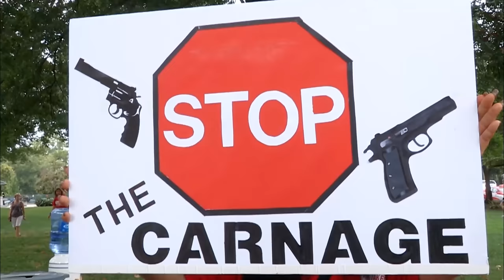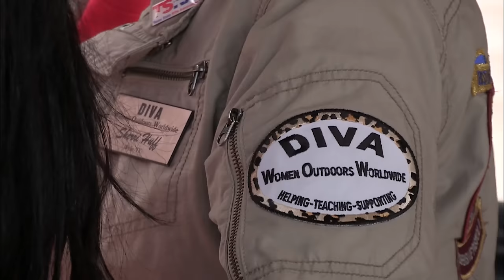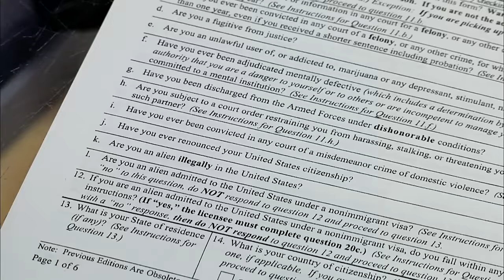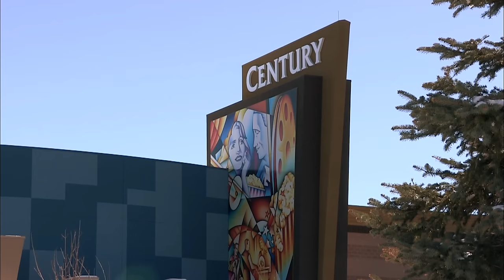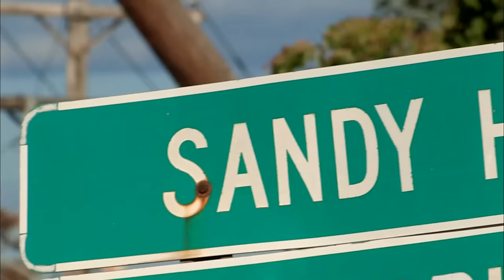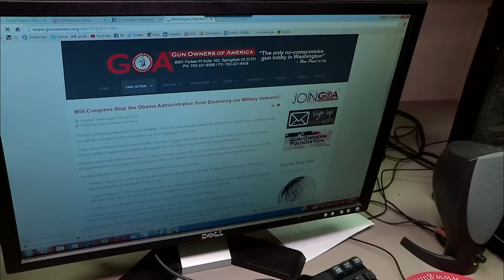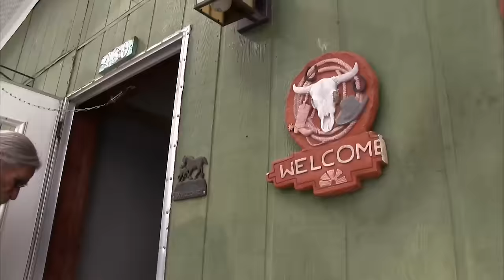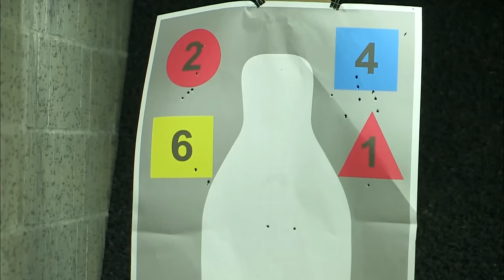États-Unis : la folie des armes à feu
Aux États-Unis, 30 000 personnes meurent par balles chaque année. Un record mondial ! C'est 10 fois le nombre de victimes des attentats du 11 septembre 2001. Le droit de posséder et de porter une arme est garanti depuis 1791 par le deuxième amendement de la Constitution américaine.
Plus de deux siècles après, ce droit reste inaliénable pour la majeure partie de la population et les armes ne cessent de proliférer sur le territoire.